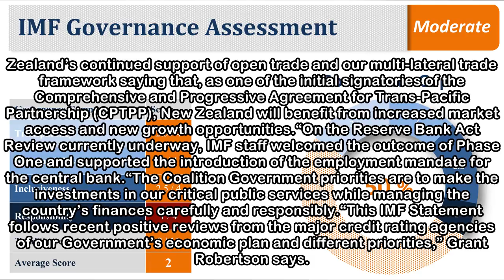Government welcomes IMF’s positive economic assessment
Tuesday, 17 April 2018, 12:57 pm Press Release: New Zealand Government Minister of Finance Grant Robertson has welcomed the IMF’s Concluding Statement, released following its annual visit, which provi...